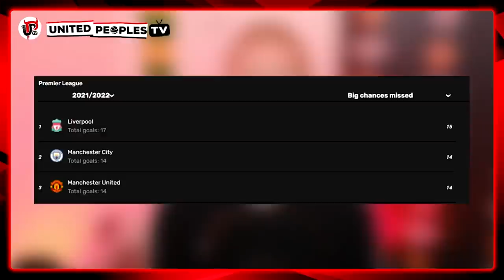SOLSKJAER'S PLAN: How to FIX Man United's Problems 2021/22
What are Man United's problems and how will Ole Gunnar Solskjaer fix them? Here's a full breakdown of United's issues that Solskjaer must fix in order for the season to get back on track from October onwards.